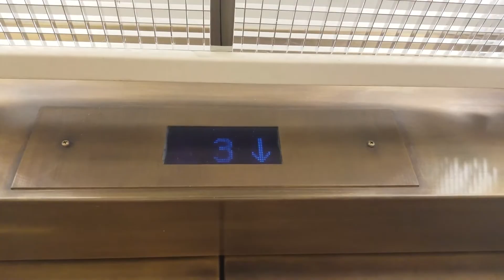First HD Take of 1987 Montgomery Traction Elevator | Nordstrom | Southcenter Mall | Tukwila WA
Older Take.

Installed 1987